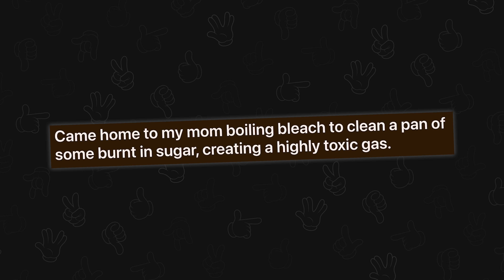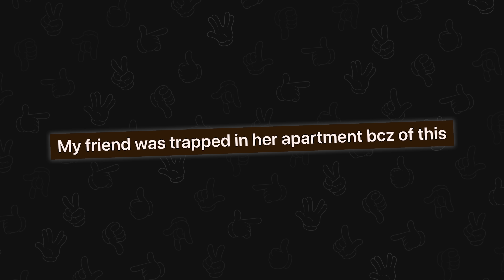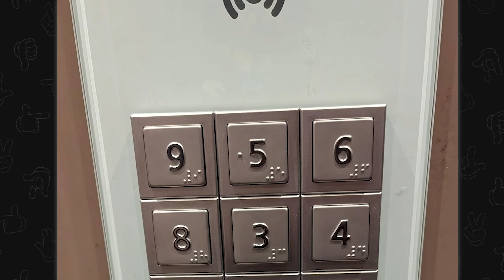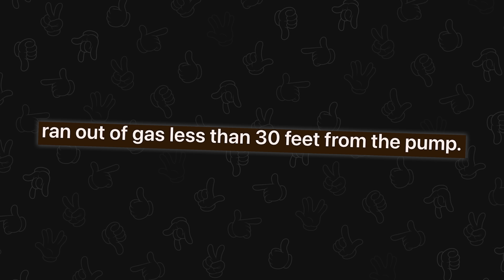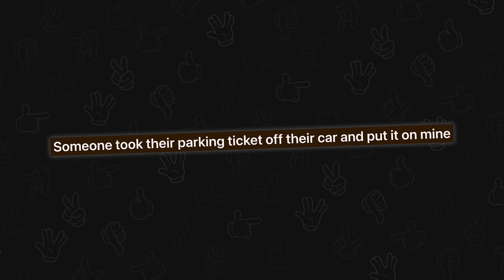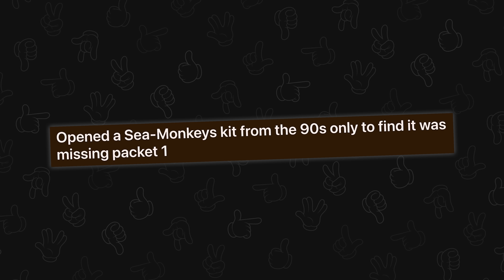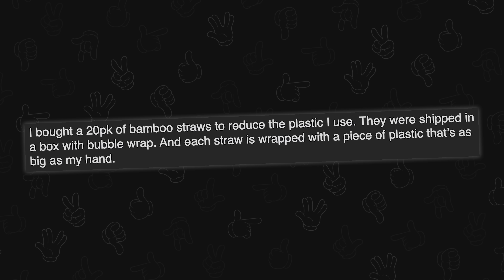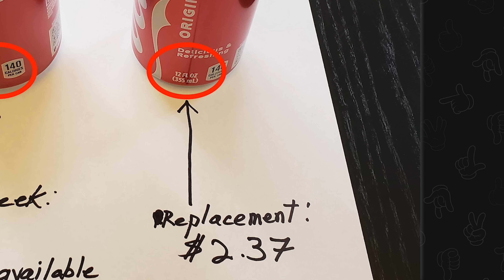THE MOST INFURIATING POSTS ON REDDIT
Top posts from infuriating subreddits on Reddit. Video credits below.